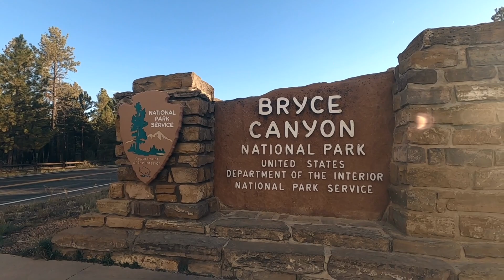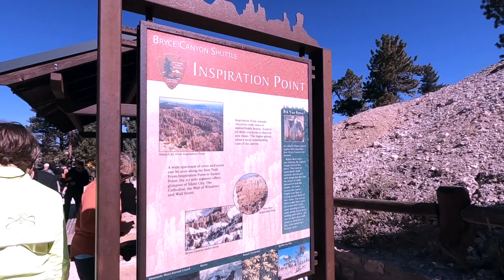Utah's Mighty Five. Beautiful Bryce Canyon. One Park with multiple views and magnificent colors.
Utah’s Mighty Five!   Bryce Canyon was our FOURTH park in Utah ~ Our WEST COAST  Sweep which included the Grand Tetons, Yellowstone and Glacier continued into Utah.  This  trip we also had some of our favorite people join us!!!

Our son “SMOKE” is an active duty Air Force Fighter pilot 🇺🇸~ F-35 at Hill AFB.   So we were more than excited to get them to join us while we were at Bryce Canyon..  They rented the TT and joined us for the weekend at Henries Hitchnpost which is just a few miles outside of Bryce Canyon.  Our Sweet Grandson Cooper and his INCREDIBLE mom Lily were the best neighbors and made the hikes in Bryce Canyon even better (if you can imagine)

Great staff and park was easy to get to Bryce ~

Free National Park ENTRY days for 2023

WE have a couple new tee shirt designs.
SEAT BELTS ON
And
RV Life’s Greatest Hits.

Would love to hear if you like any of it and of course let us know if you pick one– then be sure to Tag us on social media @to.be.determined_2019

As always, thanks for all your support!

SHARE with Friends in NEED📌

AND THANKS FOR HANGING OUT  WITH US!!

STAY SAFE

SEAT BELTS ON!!!

ANY comments, material, content or posts that are racist, fraudulent, unlawful, defamatory, pornographic, profane, sexist, abusive, offensive, threatening, hateful, include full or partial nudity, are obscene or otherwise objectionable will be immediately deleted.

To Be Determined  has a "Zero Tolerance" policy for such comments, material, content or posts. Users posting such content will/may immediately be banned from using the site without notice.